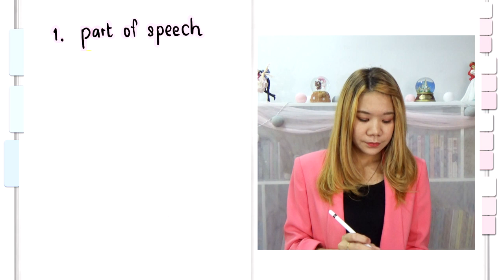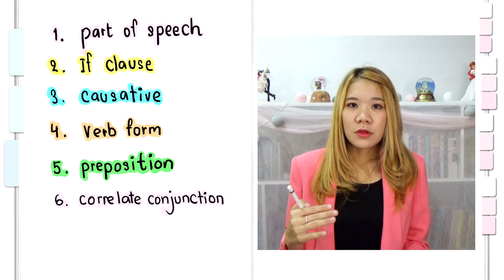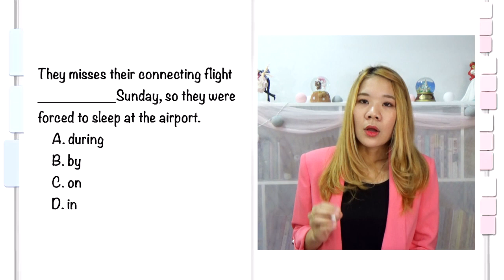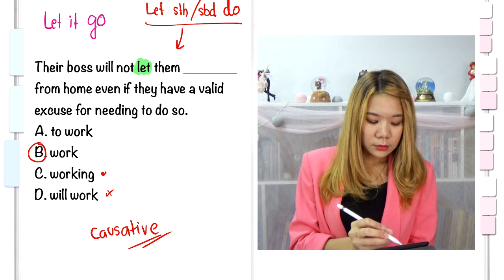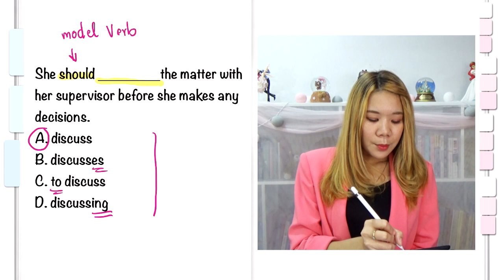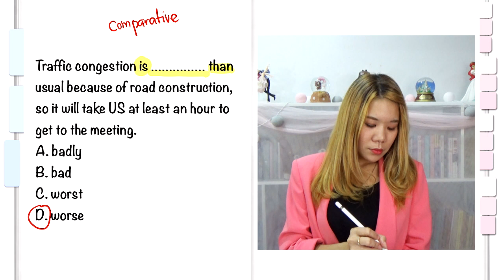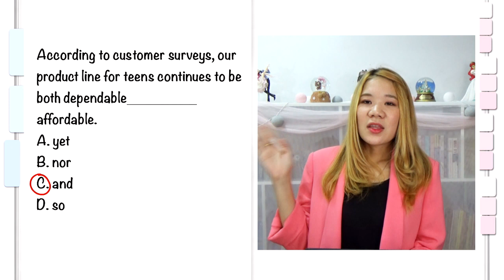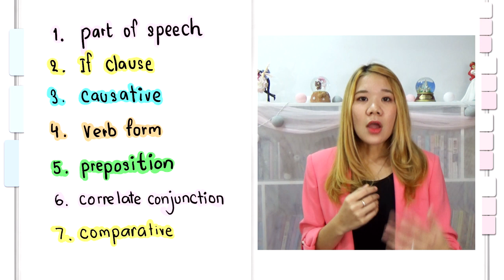เทคนิค เห็นปุ๊ป ตอบปั๊ป ทำได้จริง???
หากอ่านไม่ออก ไม่รู้ศัพท์ มีโอกาสทำข้อสอบ Toeic ได้บ้างไหม
คำตอบคือมีค่ะ อาจไม่ทุกข้อ แต่ก็มีข้อที่เราสามารถเอาตัวรอดไปได้ค่ะ

รีเควสเรื่องที่อยากรู้เกี่ยวกับภาษาอังกฤษได้ที่ Facebook : English Style Bonnie  นะคะ ^.^ Nice to meet you all!!

และสนใจดูคอร์ส ออนไลน์ของบอนนี่ได้ที่ SkillLane นะคะ
Toeic Hacker เพิ่มคะแนนใน 20 วัน
Grammar Hacker ติวทุกเรื่อ่งแกรมม่า